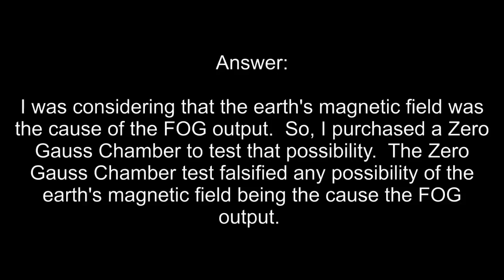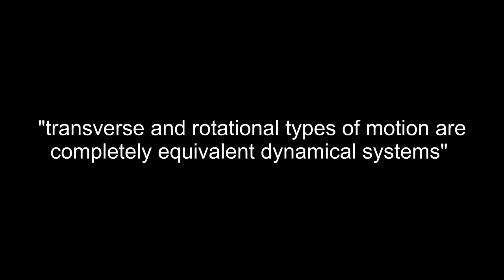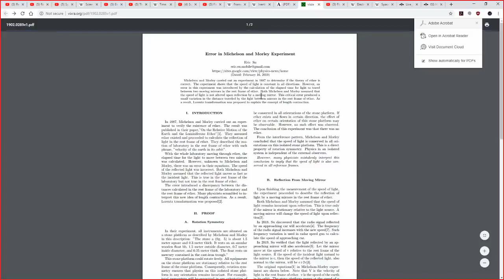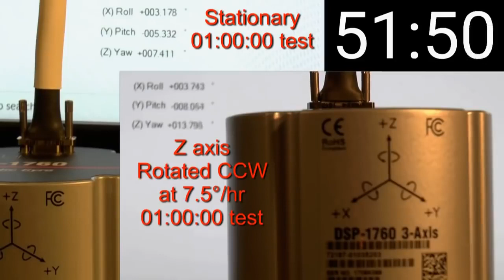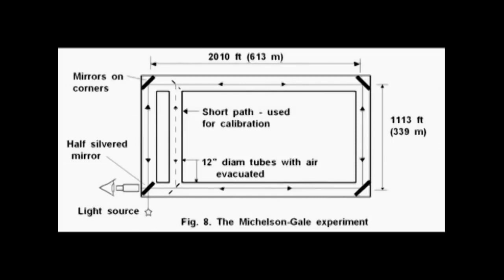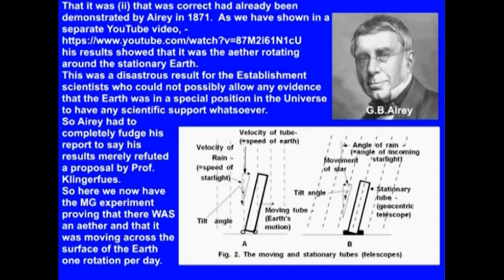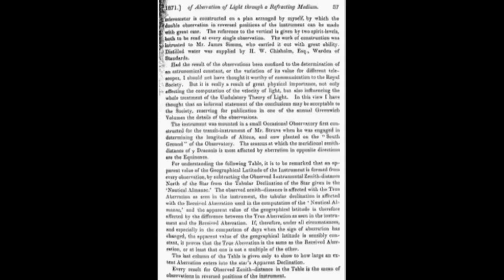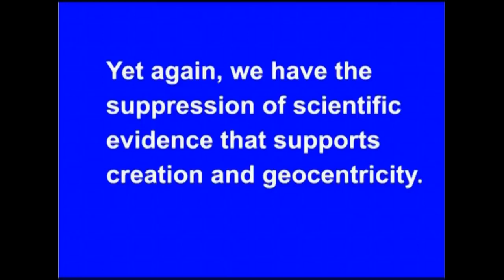Fiber Optic Gyro Q&A; Sagnac Effect BOTH Rectilinear & Angular Motion 720p